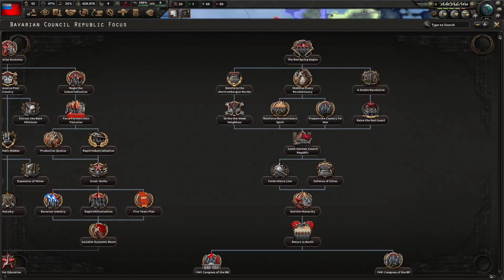This HOI4 mod is INCREDIBLE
mod: Ashes of Germany